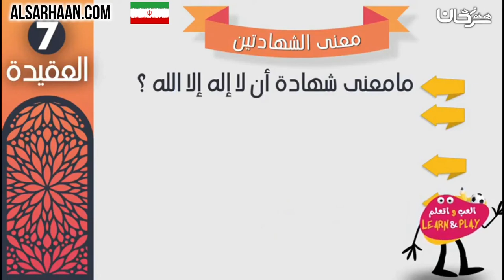🇮🇷 7 معنای شهادت لااله الاالله و محمد رسول الله